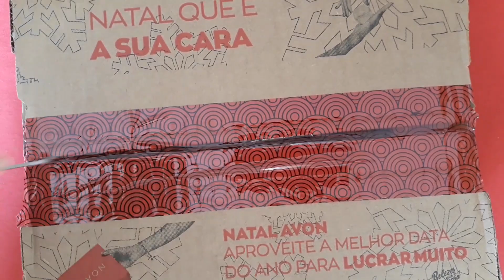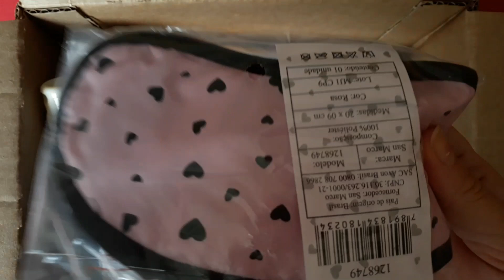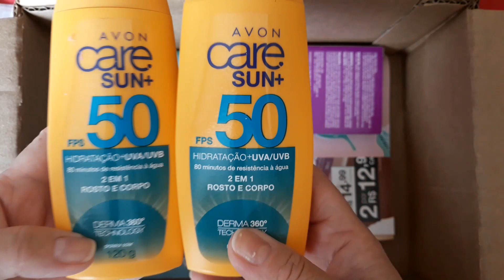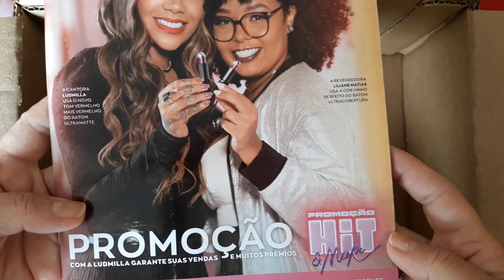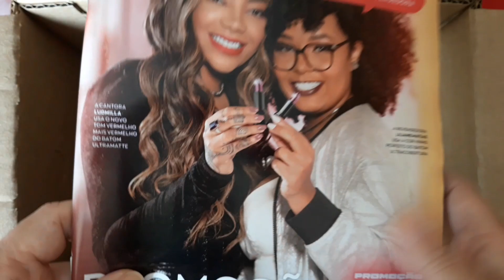Caixa Avon Cp 20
Olá pessoal, chegou minha caixinha, vim mostrar para vocês.

Minha loja Virtual Avon 👇
Adicione o cupom Desconto10 na primeira compra ganhe descontos + Frete Grátis acima de 119 reais em algumas regiões acima de 220  Boas compras 😘